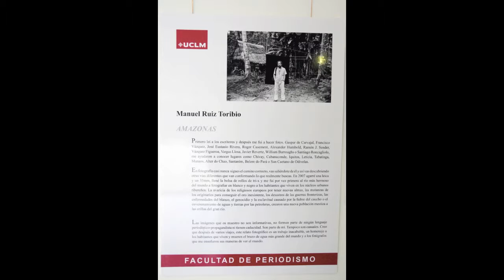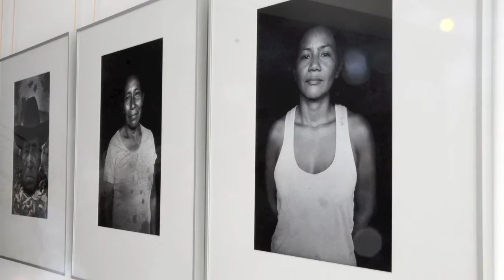La Facultad de Periodismo ya cuenta con un espacio expositivo para fotoperiodistas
El pasado lunes día 17 de noviembre ha tenido lugar en la Facultad de Periodismo, la inauguración de su nueva Sala de Exposiciones. A este acto han acudido la vicerrectora de Cultura y Extensión Universitaria María Ángeles Zurilla, el director académico Juan Antonio Mondéjar, el decano de la Facultad de Periodismo, Antonio Laguna, los familiares de Ricardo Ortega y el fotógrafo Manuel Ruiz Toribio, que estrena la sala.